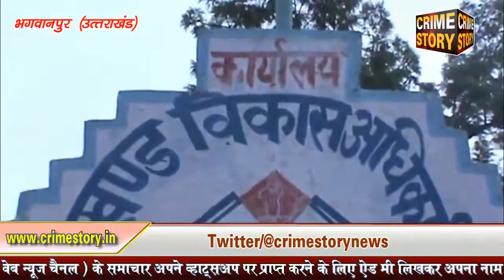ग्रामीणों ने दी बड़े आंदोलन की चेतावनी ..........